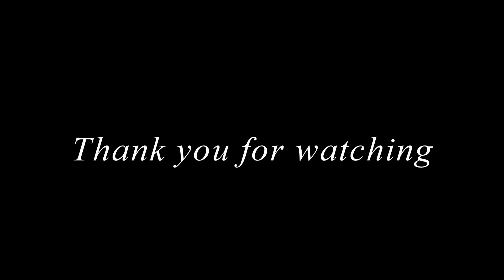Harbour Grand Kowloon - Hotel in Hong Kong - Hong Kong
Harbour Grand Kowloon
Harbour Grand Kowloon is perfectly located for both business and leisure guests in Hong Kong. Featuring a complete list of amenities, guests will find their stay at the property a comfortable one. Facilities like newspapers, executive floor, poolside bar, currency exchange, concierge are readily available for you to enjoy. Each guestroom is elegantly furnished and equipped with handy amenities. Recuperate from a full day of sightseeing in the comfort of your room or take advantage of the hotel's recreational facilities, including fitness center, outdoor pool, solarium, sauna, massage. Discover all Hong Kong has to offer by making Harbour Grand Kowloon your base.